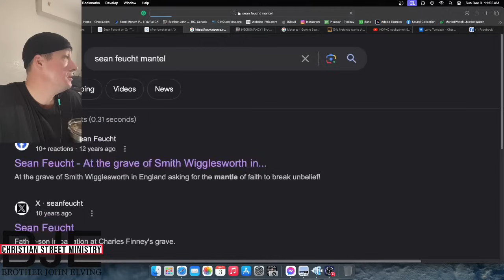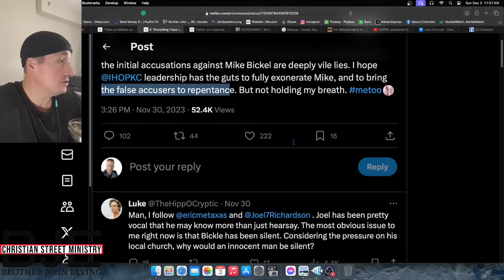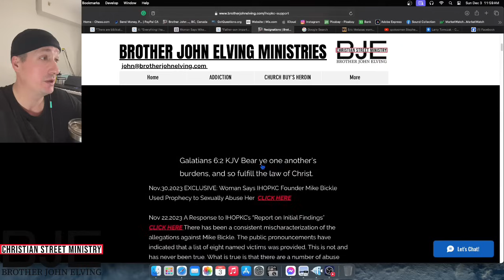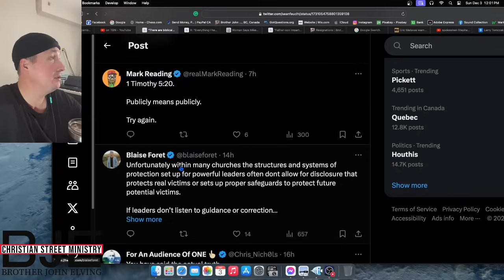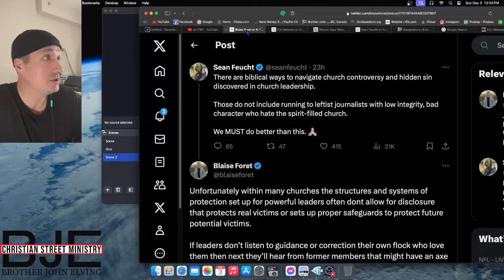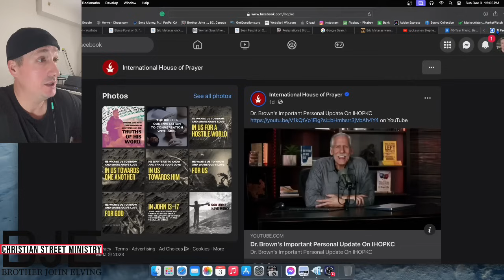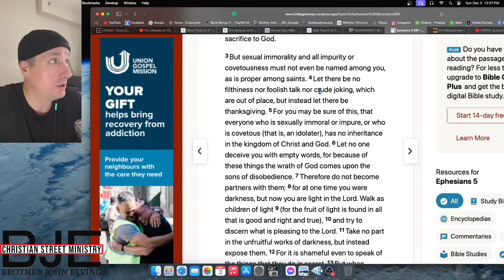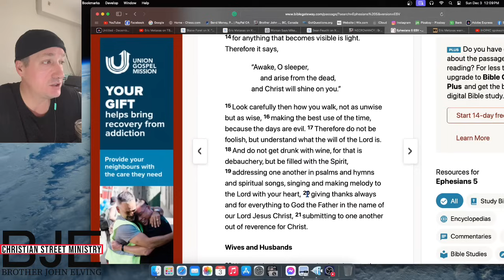Sean Feucht Bashing Julie Roys Eric Metaxas Bashing Victims IHOPKC Update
Woman Says IHOPKC Founder Mike Bickle Used Prophecy to Sexually Abuse Her

Eric Metazas Everything I have read and heard over the weeks has me believing that the initial accusations against Mike Bickel are deeply vile lies. I hope
@IHOPKC leadership has the guts to fully exonerate Mike, and to bring the false accusers to repentance. But not holding my breath.

Sean Feucht
@seanfeucht There are biblical ways to navigate church controversy and hidden sin discovered in church leadership. Those do not include running to leftist journalists with low integrity, bad character who hate the spirit-filled church. We MUST do better than this. 🙏🏽

IHOPKC Whistleblowers motivated by Money? Property?  Steven Strang from Charisma magazine is reporting he really believes it was a spiritual attack on Mike Bickle.  Steven Strang,  "IHOPKC people are saying that unless more comes to light there's not even a reason to spend the money to hire lawyers to come in and do a thorough investigation" Streamed live on Nov 16, 2023

❤️ Please join me in prayer for all the victims of this fiasco. God bless you.

THIS PETITION IS FOR EVERYONE WHO BELIEVES IHOPKC NEEDS TO INVESTIGATE WITH INTEGRITY. STAND WITH US!

This is Huge! This is HUGE. If you’ve been following the story— and we have a new episode coming out in the next 24 hours about the new attorney that IHOPKC has hired— this release this morning is very exciting news on behalf of the victims.

(They do a great job) Full video Is It All A Coverup?!?! | The Mike Bickle and IHOP KC Scandal Update